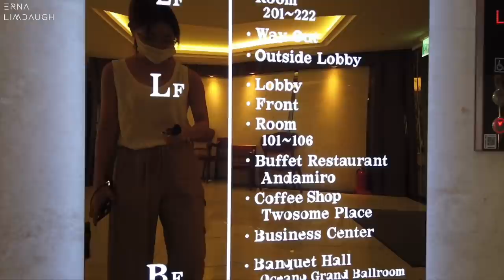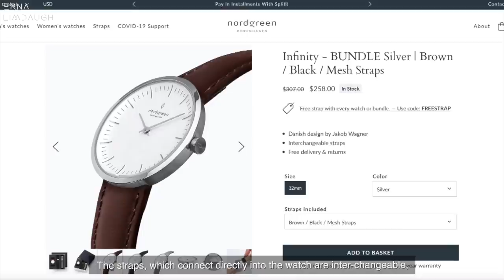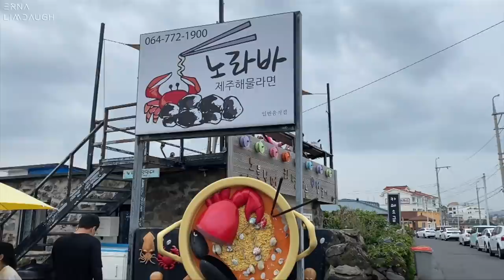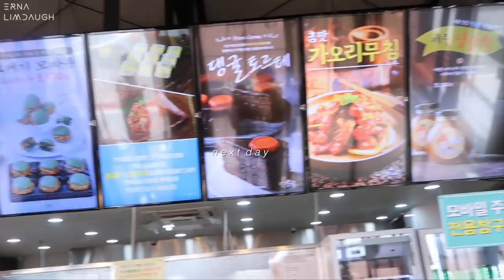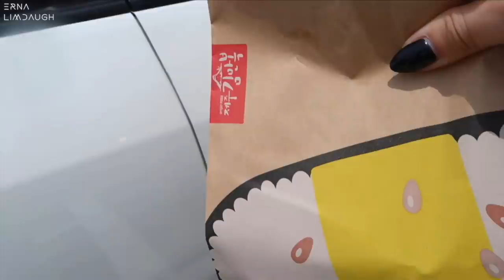TRAVEL VLOG 🦀 JEJU TRIP WITH MY BOYFRIEND (2) ♡ | Erna Limdaugh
Infinity women's watch - brown leather - rose gold